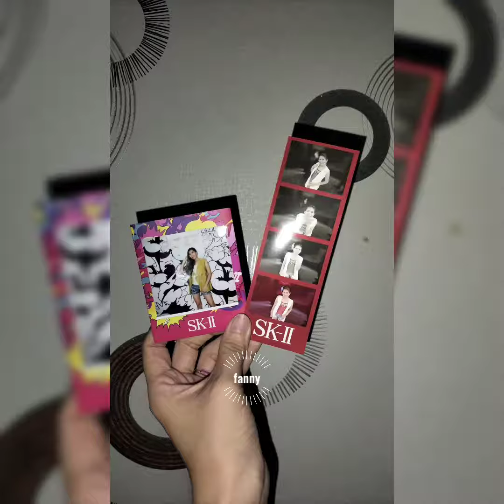kesadaran akan alokasi keuangan